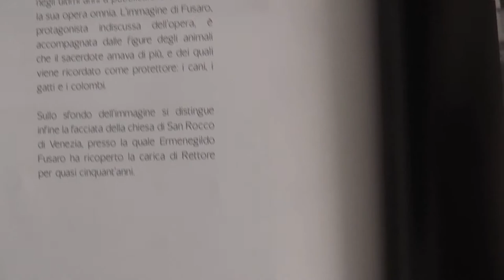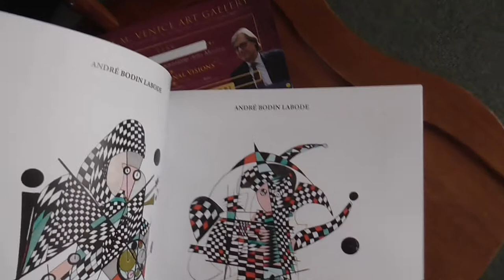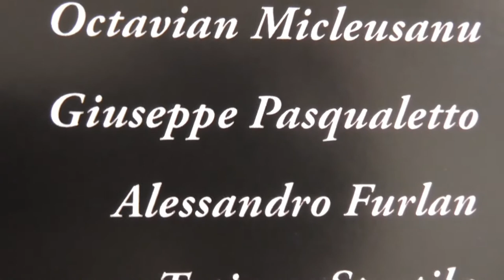CONTEMPORARY VISIONS - Giuseppe Pasqualetto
Primo Catalogo Generale in assoluto
creato dalla "D'EM Art Gallery Venice"